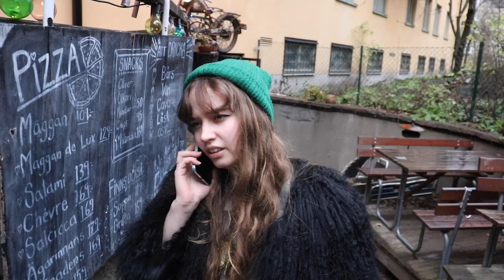SLAVS JULKALENDER - "Julspelet" #1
Första avsnittet av Slavs Julkalender Julspelet. Efter restriktionerna har alla Slavs medlemmar gått iväg och gjort andra saker men efter ett möte bestämmer de sig för att göra ett julspel. Men olika krafter försöker stoppa dem från att göra ett julspel.

Julvärd Wulf Hedlund: @LivetpaSodraLatin
Artwork Elvin Odelholm: @elvinodelholm

Fredagssamlingarna sponsras av MFSL, Målsmännens förening på Södra Latin. Medlemsavgiften i MFSL 300 kr/år går oavkortat till att stödja elevprojekt. Swish 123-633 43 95 eller plusgiro 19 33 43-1